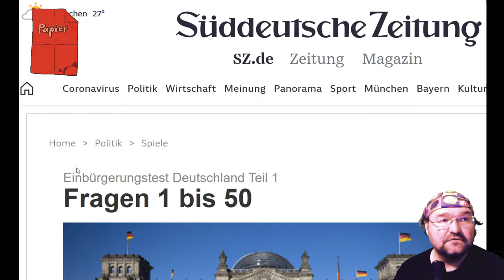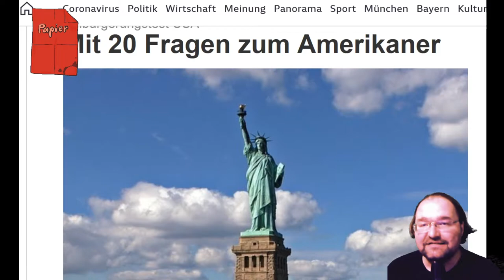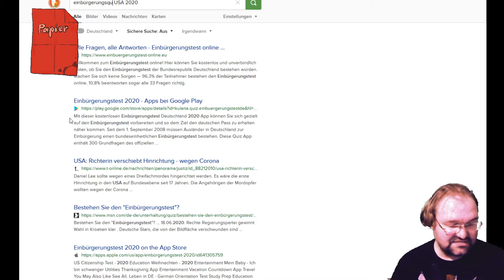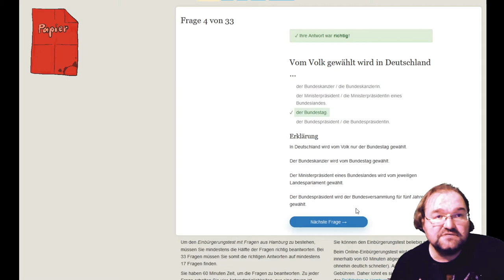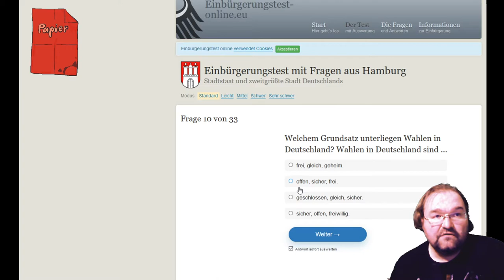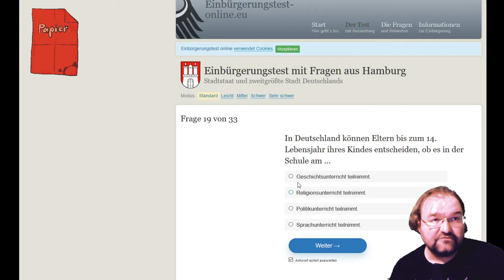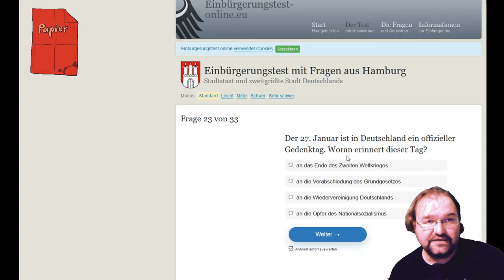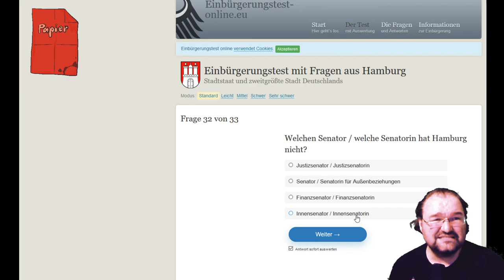Überraschungseinbürgerungstest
Eigentlich wollte ich USA machen, aber es kommt ja immer was dazwischen.